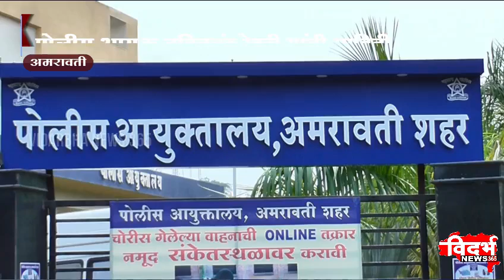Amravati | शहरात कलम १४४ (१)(२)व(3) लागू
विदर्भन्यूज365मराठी शहरात कलम १४४ (१)(२)व(3) लागू
पोलीस आयुक्त नविनचंद्र रेड्डी यांची माहिती
१५ ऑक्टोंबरच्या मध्यरात्रीपासून ते ३० ऑक्टोंबर पर्यंत कायदा लागू